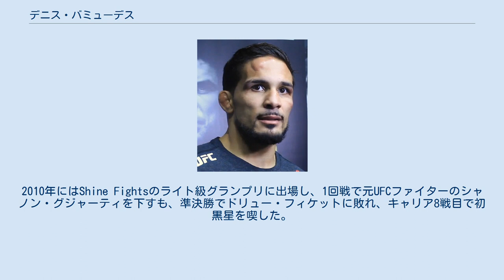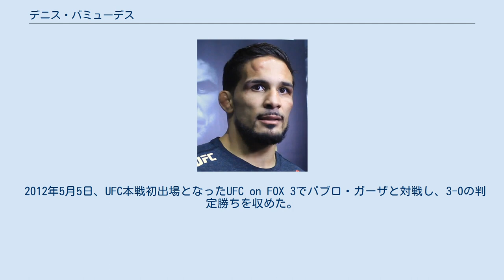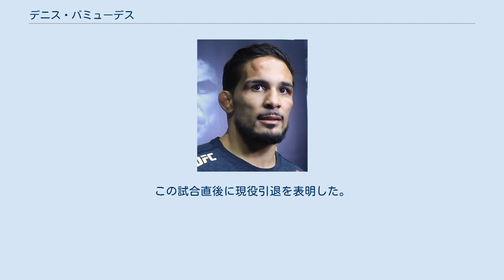デニス・バミューデス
デニス・バミューデス（Dennis Bermudez、1986年12月13日 - ）は、アメリカ合衆国の男性総合格闘家。
ニューヨーク州ソーガティーズ出身。
レモンジュース早飲みギネス世界記録保持者。
ロングアイランドMMA所属。
デニス・ベルムデスとも表記される。
 高校生のときにフリースタイルレスリングを始め、ブルームズバーグ大学時代はオールアメリカンに選出された。
知り合いの格闘家の紹介を受けて、2009年6月から総合格闘技の練習を始め、同年11月にプロデビュー。
2010年にはShine Fightsのライト級グランプリに出場し、1回戦で元UFCファイターのシャノン・グジャーティを下すも、準決勝でドリュー・フィケットに敗れ、キャリア8戦目で初黒星を喫した。
 2011年、リアリティ番組「The Ultimate Fighter」のシーズン14に参加。
ジェイソン・"メイヘム"・ミラー率いるチーム・ミラーに所属。
フェザー級トーナメント1回戦でスティーブン・バースと対戦し、TKO勝ち。
準決勝でアキラ・コラサニと対戦し、ギロチンチョークで一本勝ちを収め決勝進出を果たした。
 2011年12月3日、The Ultimate Fighter 14 Finaleのフェザー級トーナメント決勝でディエゴ・ブランダオンと対戦し、腕ひしぎ十字固めで一本負け。
 2012年5月5日、UFC本戦初出場となったUFC on FOX 3でパブロ・ガーザと対戦し、3-0の判定勝ちを収めた。
 2012年8月11日、UFC 150でトミー・ヘイデンと対戦し、ギロチンチョークで一本勝ち。
 2013年2月23日、UFC 157でマット・グライスと対戦し、2-1の判定勝ち。
 2014年3月15日、UFC 171でジミー・ヘッテスと対戦し、膝蹴りでTKO勝ち。
 2014年7月26日、UFC on FOX 12でフェザー級ランキング7位のクレイ・グイダと対戦し、リアネイキドチョークで一本勝ち。
 2014年11月15日、UFC 180でフェザー級ランキング4位のリカルド・ラマスと対戦し、ギロチンチョークで一本負け。
 2015年7月11日、UFC 189でフェザー級ランキング11位のジェレミー・スティーブンスと対戦し、パウンドでTKO負け。
試合はスティーブンスの体重超過により67.8kg契約で行われた。
 2016年2月21日、UFC Fight Night: Cowboy vs. Cowboyでフェザー級ランキング12位の川尻達也と対戦し、判定勝利。
 2016年5月17日、1リットルのレモンジュース早飲みで22秒75を記録し、ギネス世界記録に認定された。
 2017年7月22日、UFC on FOX 25でフェザー級ランキング12位のダレン・エルキンスと対戦し、1-2の判定負け。
 2019年1月19日、UFC Fight Night 143でテ・エドワーズと対戦し、判定勝ち。
この試合直後に現役引退を表明した。